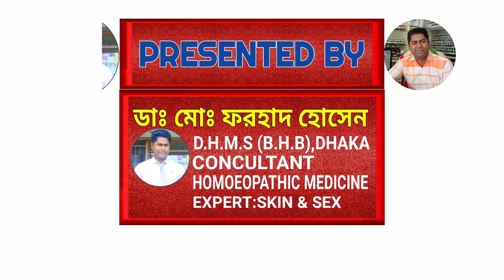প্রথম মিলন দীর্ঘস্হায়ী করতে পরীক্ষিত কিছু টিপস | Male health care | dr.forhad hossain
প্রথম মিলন দীর্ঘস্হায়ী করতে পরীক্ষিত কিছু টিপস | Male health care | dr.forhad hossain.যে ঔষধের সবচেয়ে বেশি লক্ষন রোগীর স্টেটমেন্টের সাথে মিলবে সেটিই ওই ব্যক্তির জন্য সুনির্বাচিত ঔষধ।Homoeopathy is a system of natural & alternative medicine created in 1796 by Samuel Hahnemann.বিস্তারিত ইনফরমেশান সহ ভিডিওটি তৈরি করা হয়েছে।দেখুন,জানুন,প্রয়োজনে হোমিওপ্যাথিক চিকিৎসা নিন সুস্হ্য থাকুন প্রতিদিন।আরো বিস্তারিত জানতে আমার ওয়েবসাইট ভিজিট করতে পারেন।
Lecturer
Dr.Forhad hossain
D.H.M.S (B.H.B),DHAKA
Consultant
Homoeopathic Medicine
Expert:skin & sex
★ আরো কিছু গুরুত্বপূর্ণ ভিডিও দেখতে:-

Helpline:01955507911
Thanks & regards
ভুল ক্রুটি মার্জনীয়🙏